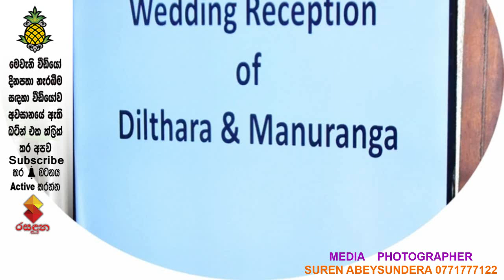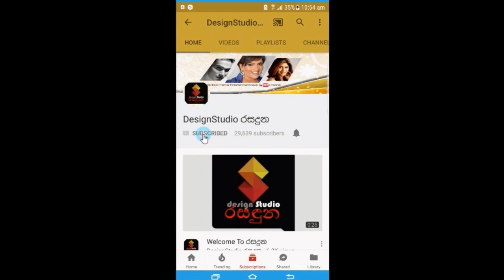මනුරංග විජේසේකර ගේ විවාහ මංගල්‍යයේ නුදුටු දසුන්..Manuranga Wijesekara wedding